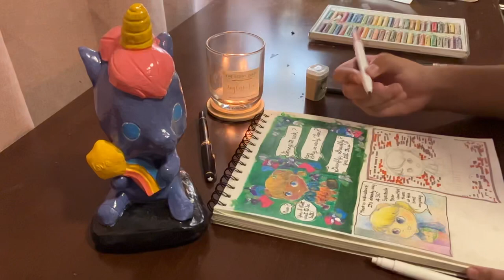My journey working on my secret passion project | Record 504A4B Part 1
(Featuring Inficorn)